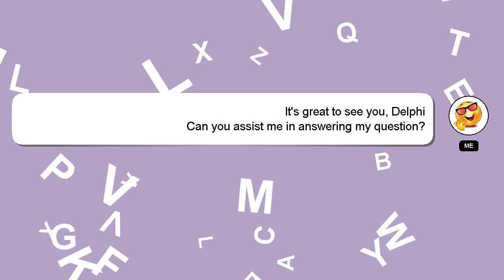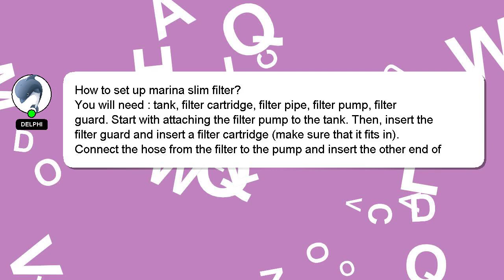How to set up marina slim filter?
A little intro about me, Hey, I'm known as Delphi. Let me assist you in answering any questions you may have. - How to set up marina slim filter?

Your answer will be recognized and valued, and I will 'heart' it to show my appreciation.

*2 What we are experimenting :*